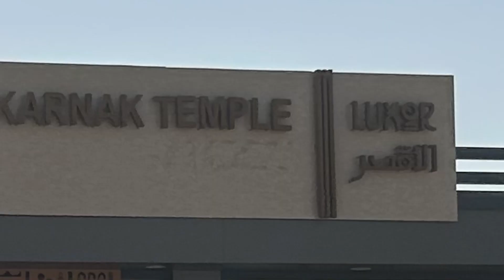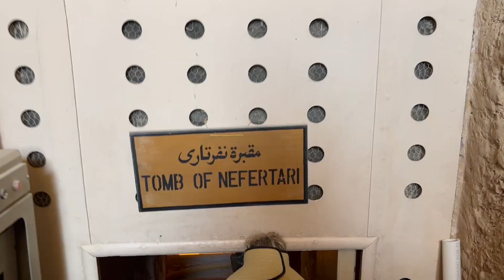Egypt Tombs & Temples